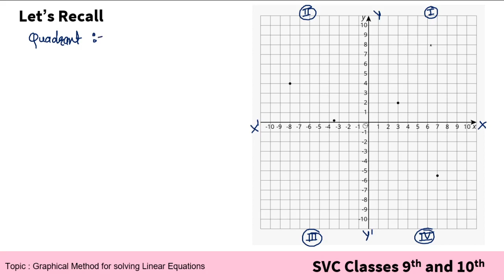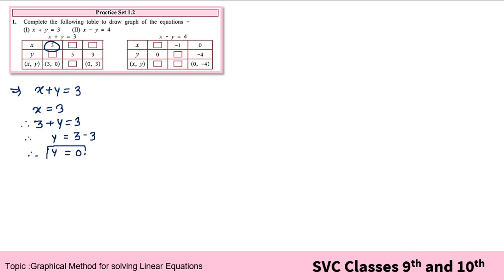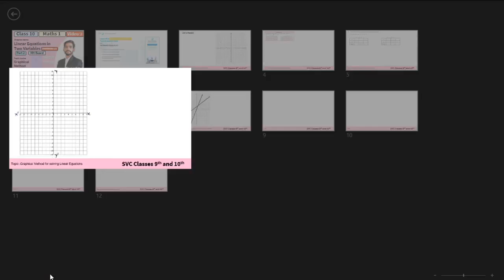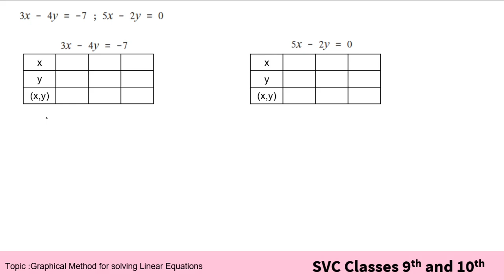SSC Class 10 | Linear Equations in Two Variable | Practice Set 1.2 | Maharashtra Board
SSC Class 10 | Linear Equations in Two Variable | Practice Set 1.2 | Maharashtra Board | Linear Equations in Two Variable Class 10th Maharashtra Board New Syllabus Part 2 | Practice Set 1.2 , Linear Equations in two Variables |

Noon Academy is India’s first Social E-learning Platform for MH Board Class 9-12!